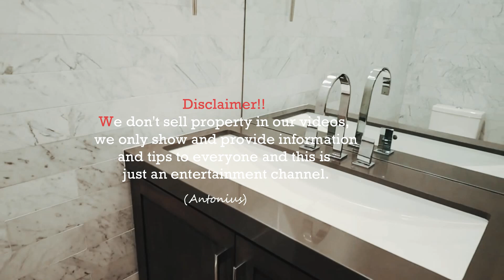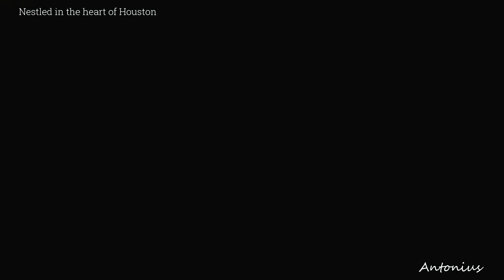Houston's Opulent Oasis $6 9M Exquisite Traditional Masterpiece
Nestled in the heart of Houston, this $6,900,000 exquisite traditional masterpiece is a testament to refined living, seamlessly blending timeless elegance with modern luxury.

As you step into the grand foyer, you're immediately enveloped in a sense of opulence. The interior design is a harmonious marriage of classic and contemporary elements, featuring high ceilings, intricate moldings, and large windows that bathe the living spaces in natural light.

"Luxury Living: Explore the $6.9M Traditional Masterpiece in Houston"
"Masterfully Crafted: $6.9M Traditional Home with Outdoor Paradise in Houston"
"Houston's Crown Jewel: Traditional Masterpiece for $6.9 Million"
"Elegance Redefined: $6.9M Outdoor Paradise Home in Houston"
"Immaculate Traditional Beauty: $6.9M Houston Residence"
"Texas Luxury Living: $6.9M Traditional Masterpiece with Outdoor Bliss"
"Houston Estate Extravaganza: $6.9M for an Outdoor Paradise"
"Traditional Grandeur: Houston's $6.9M Exquisite Masterpiece"
"Serenity and Style: $6.9M Houston Home with Outdoor Delight"

Property for sale, real estate, property investment, rental properties, residential properties,
Commercial properties, luxury properties, affordable housing, property management, property market,
Housing market, property development, property agent, property listings, property value, property appraisal,
Property financing, property taxes, property insurance, property renovation, property auctions,
Property ownership, property law, property trends, property location, property investment strategies,
Property portfolio, property buying tips, property selling tips, property maintenance, property title,
Property deeds, property inspection, property negotiation, property flipping, property appreciation,
Property regulations, property zoning, property assessment, property foreclosure.